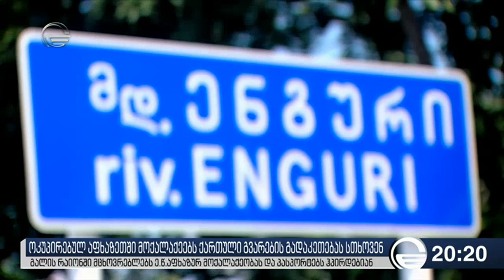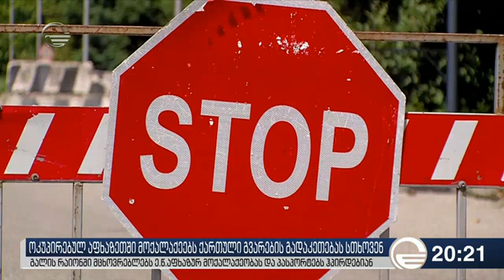ოკუპირებულ აფხაზეთში მოქალაქეებს ქართული გვარების გადაკეთებას სთხოვენ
ყველა საიახლე იხილეთ ჩვენს ოფიციალურ ვებ-გვერდზე